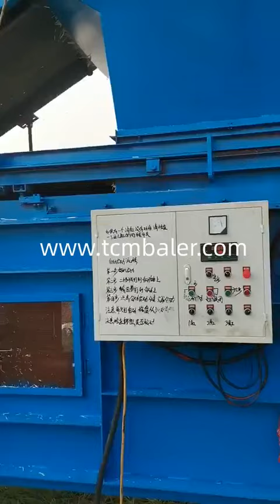Making hay bale cubic with machine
TCM BALER Details of Making hay bale cubic with machine, making hay bales at home with hydraulic, Square hay bale making machine,

TCMBALER is a professional Making hay bale cubic with machine manufacturer and supplier in China for more than 20 years, and we can offer Making hay bale cubic with machine for sale with a cheap wholsale factory price for our customers without any agent or dealers if you wanner buy our Making hay bale cubic with machine.